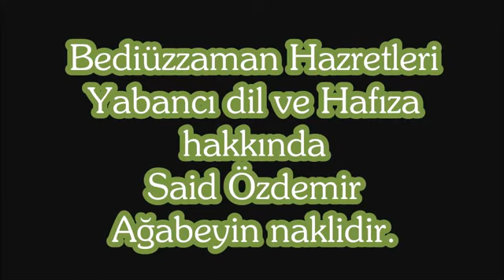Yabancı Dil ve Hafıza üzerine -TEFEKKÜRHANE